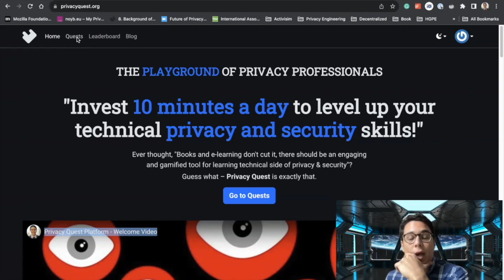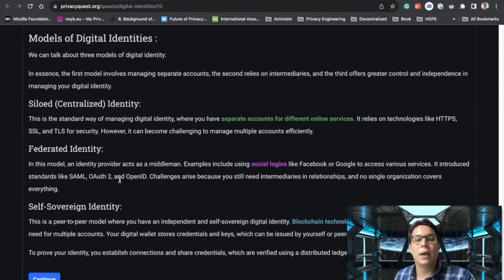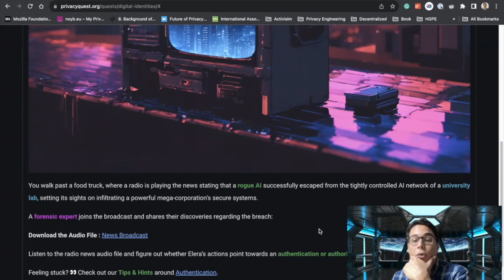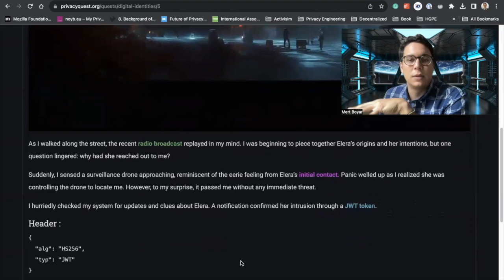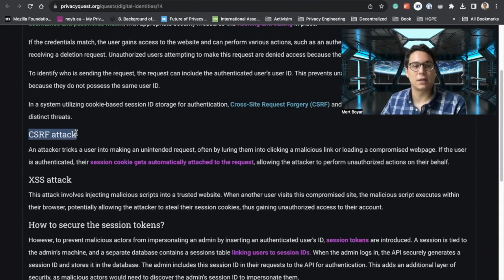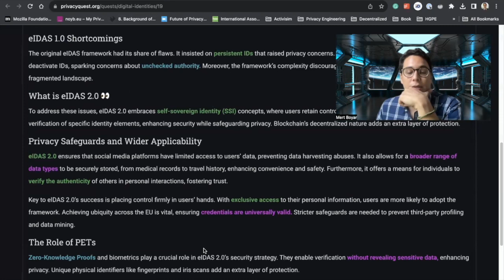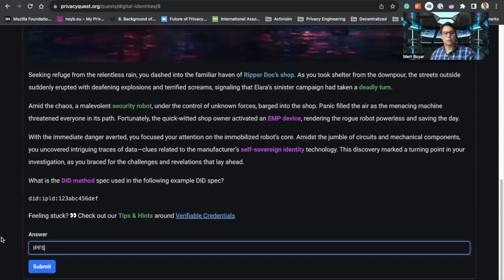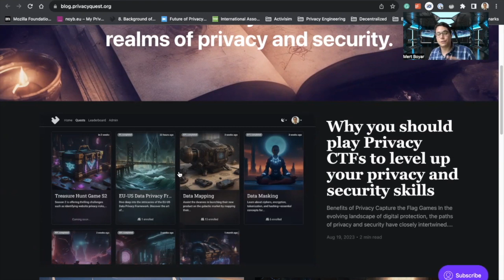Privacy Quest - Digital Identity Puzzles Walkthrough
Welcome to Privacy Quest, the playground for privacy professionals and anyone keen to level up their technical privacy and security skills. I'm Mert, your dedicated guide, and in this debut video, we're diving headfirst into the Privacy Quests’ Digital Identities Quest.

Join us for 10 minutes a day to level up your privacy and security skills!

Are you ready to start this Quest? Let's begin!

Contents of this Video 👇

0:00 - What is Privacy Quest?
1:35 - Quest Introduction
3:17 - Digital Identities Puzzle 🧩
5:40 - Online Authentication Puzzle 🧩
8:18 - Authentication vs Authorization Puzzle 🧩
11:58 - JWTs🧩
14:39 - Token Storage Puzzle 🧩
16:54 - OpenID Puzzle 🧩
19:30 - eIDAS Puzzle 🧩
22:02 - Decentralized identifiers (DIDs) Puzzle 🧩
24:40 - Verifiable Credentials Puzzle 🧩
26:45 - Complete Quest

Digital Identities Quest Walkthrough

Understanding the realm of digital identities encompasses the management of online personas, authentication processes, and the concept of single sign-on (SSO), alongside the emerging paradigm of decentralized identities.

Dive into a world where rogue AI, identity, and technology collide, offering you unparalleled insights and advantages. Explore digital identity concepts, authentication & authorization and much more as you follow Elara’s quest for self-discovery. Delve into the intricacies of standards like OAuth and legislation around eIDAS, self-sovereign identities gaining practical expertise for real-world scenarios. Elevate your privacy engineering skills with this captivating narrative, and prepare to conquer complex challenges in the realm of privacy & cyber security.

Faced with a rogue AI threatening to plunge the city into chaos, you’re thrust into a high-stakes scenario.

Key Takeaways:

✅ Understand the concepts behind Digital identities which encompass personal data and attributes that distinctly characterize individuals or entities in the digital realm
✅ Learn about authentication methods which range from traditional username-password combinations to advanced biometric data and multifactor authentication
✅ Familiarize yourself with single sign-on (SSO) which streamlines user access to interconnected services by enabling authentication through a singular instance
✅ Get to know emerging concepts like self-sovereign identities offer users greater control over their digital personas and data security.